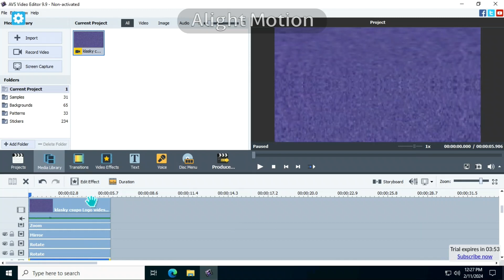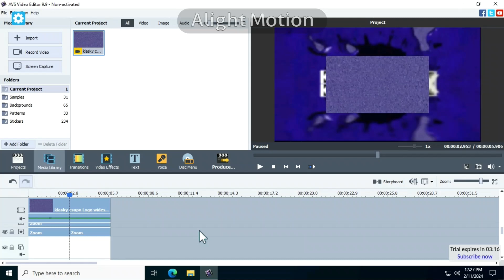How to make 4ormulator v19 on avs (Almost correctlly)